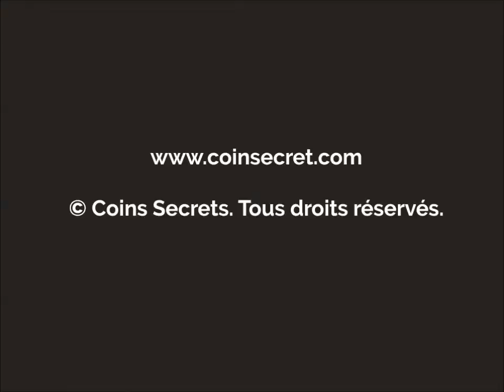Authentique maison de famille, avec cour paysagée et piscine , à Maussane les Alpilles, en Provence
Pour 6 adultes et 1 bébé. Un petit bijou au coeur de Maussane !

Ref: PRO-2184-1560